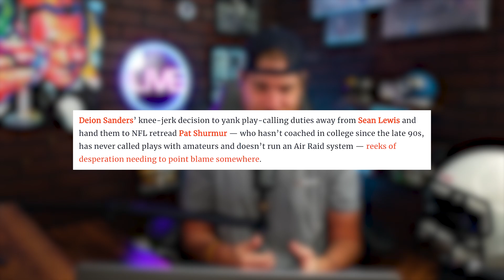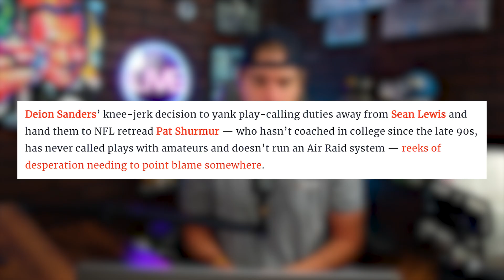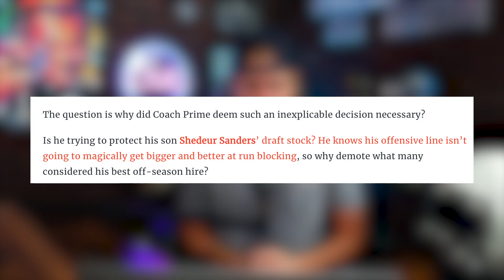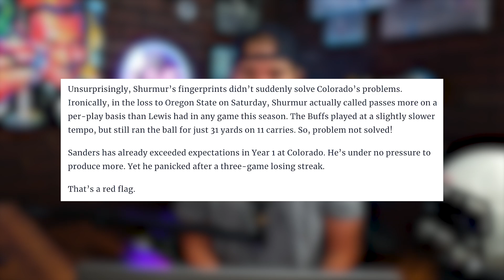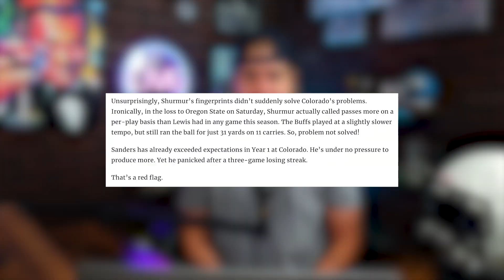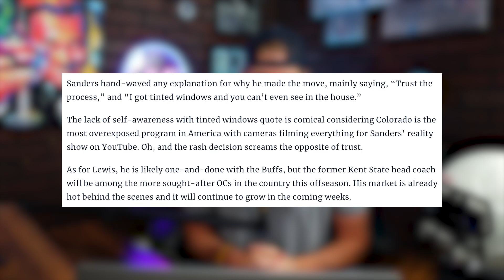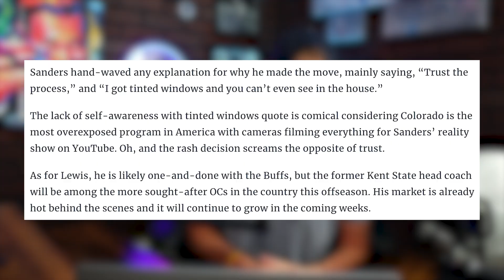Deion Sanders gets DISRESPECTED by journalist- wow